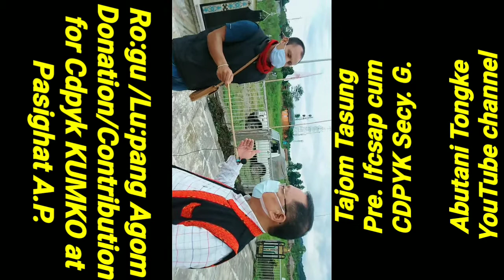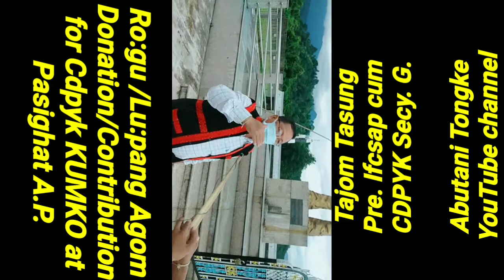Ro:gu/Lu:pang Agom Donation/Contribution for Cdpyk KUMKO at Pasighat A.P.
Do:nyi Po:lo Yelam kébang